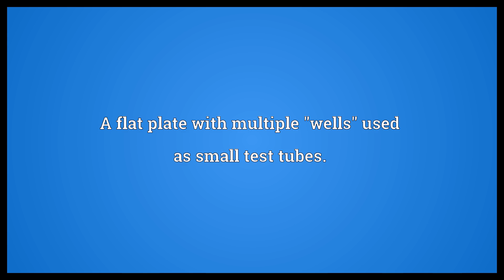Assay plate Meaning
Video shows what assay plate means. A flat plate with multiple "wells" used as small test tubes.. assay plate synonyms: microtiter plate, microplate.  Assay plate Meaning. How to pronounce, definition audio dictionary. How to say assay plate. Powered by MaryTTS, Wiktionary